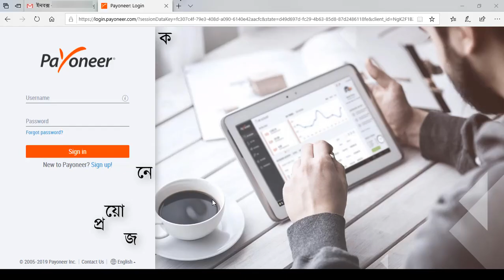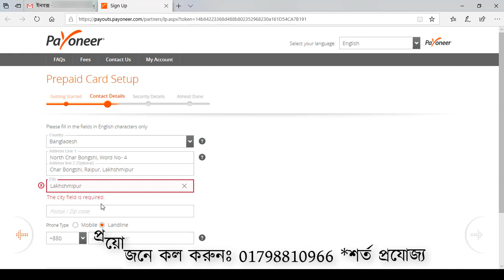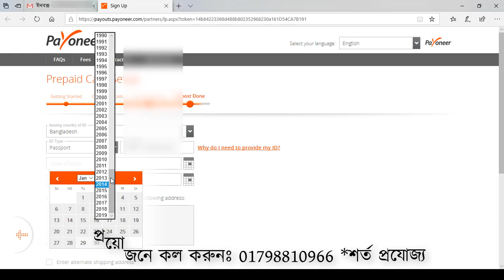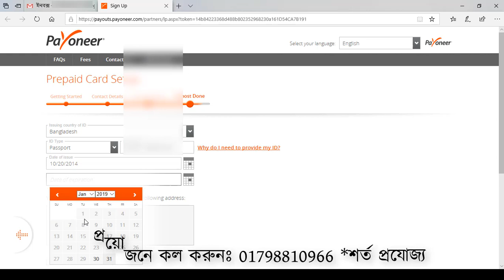Order Payoneer MasterCard® Without 100$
আপনারা সকলেই জানেন যে ১০০$ ডিপোজিট ছাড়া পেওনিয়ার মাস্টারকার্ড (Payoneer MasterCard®) অর্ডার করা যায়না। এই ভিডিওতে আমি ১০০$ ছাড়া অর্ডার প্রুভ দেখিয়েছি। আপনারা যারা অর্ডার করতে পারছেন না তারা আমার সাথে যোগাযোগ করুন।
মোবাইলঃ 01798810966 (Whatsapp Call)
আগ্রহীরা যোগাযোগ করুন।
*শর্ত প্রযোজ্য